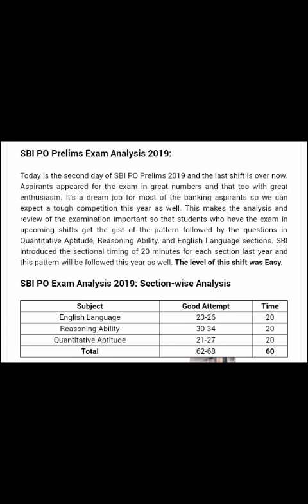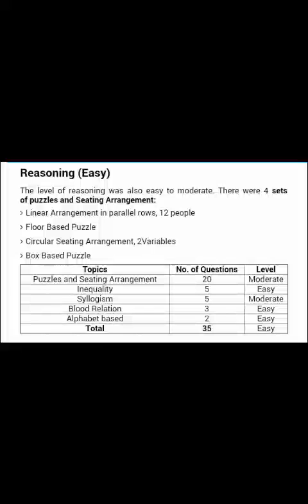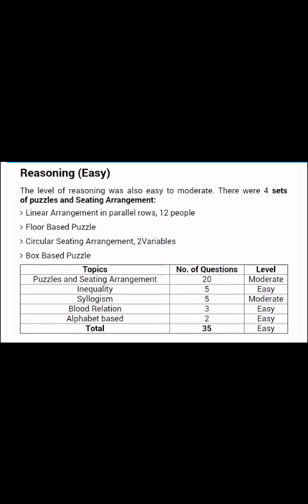Sbi po 9 june second shift question and answer and whole paper analysis//sbi po paper and answer key